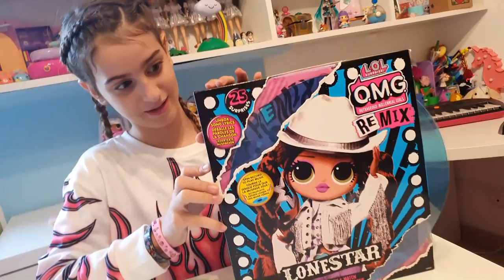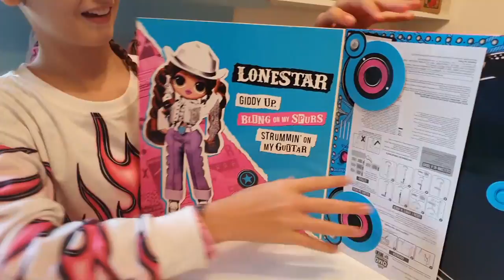UN'ALTRA OMG REMIX... e altre Risate!! *unboxing strambi di Lara*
le OMG Kitty K
Pop BB
e Honeylicious
(Earned Liks)